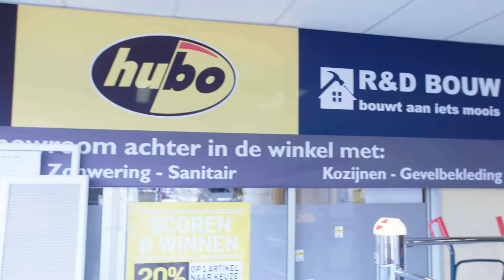Hubo | Lage Zwaluwe